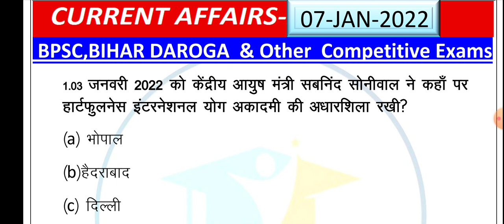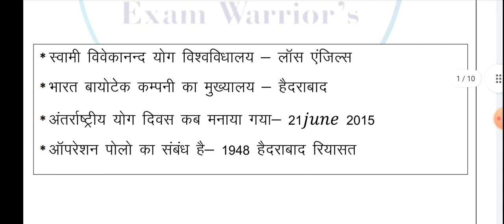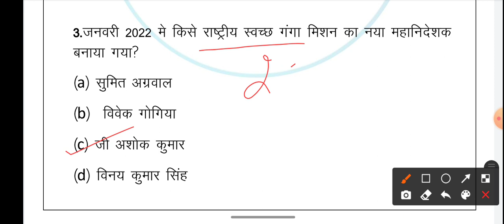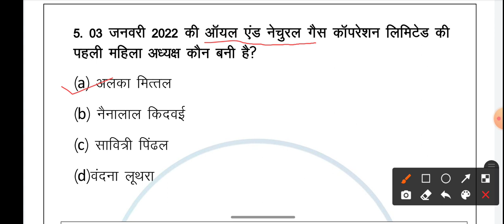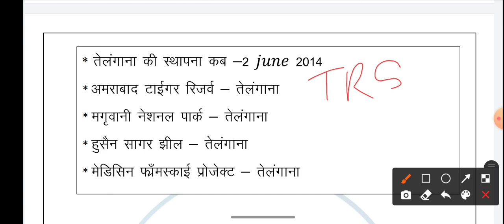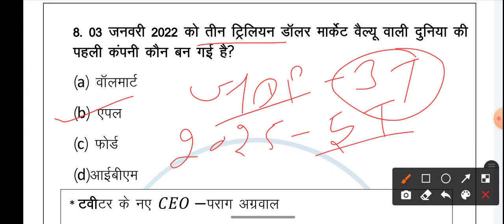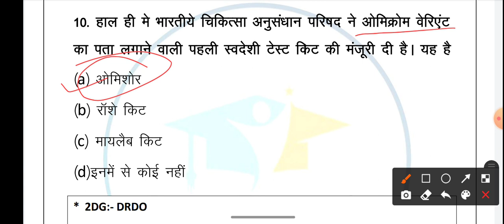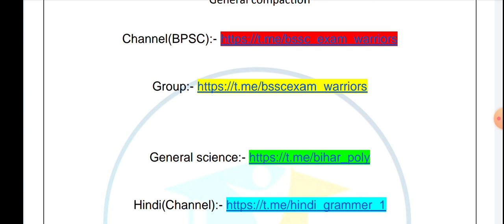Daily Current Affairs| BPSC , BIHAR DAROGA Mains NTPC Group-D & Others Competitive Exam.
Daily Current Affairs| BPSC , BIHAR DAROGA & Others Competitive Exam

🎯🎊  General compaction 🎊 🎯